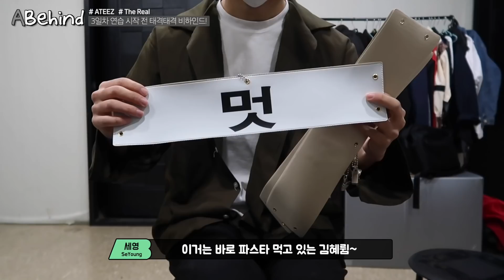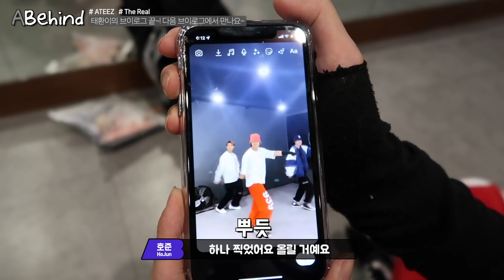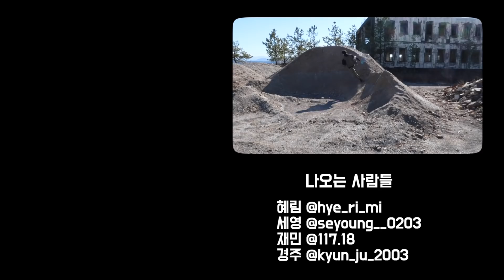이게 바로 '브이로그'인기라~ [AB VLOG] '에이티즈 - 멋' 브이로그 | 전지적 태환 시점 | TaeHwan VLOG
근데 시은이가 주인공인줄ㅋ